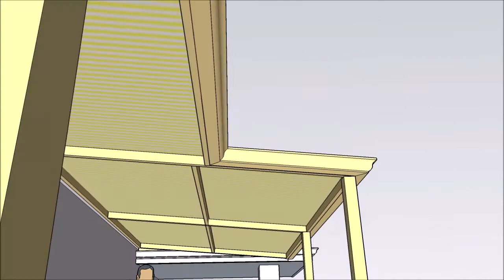nick hocking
Skillion Patio